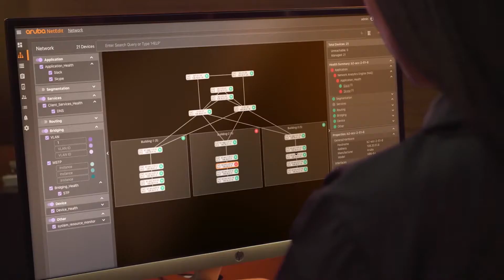HEWLETT PACKARD ENTERPRISE (ARUBA C2)